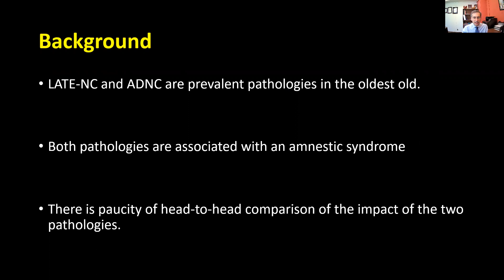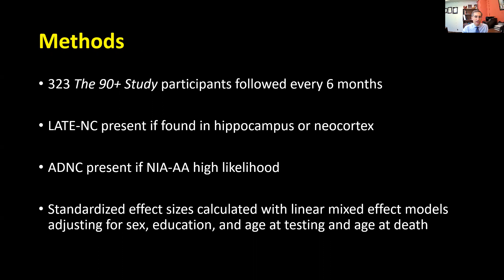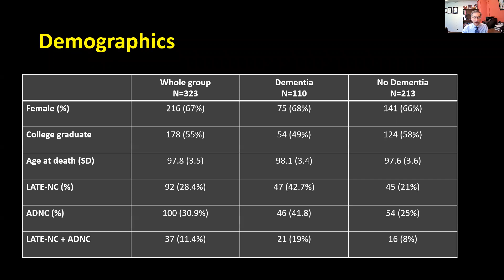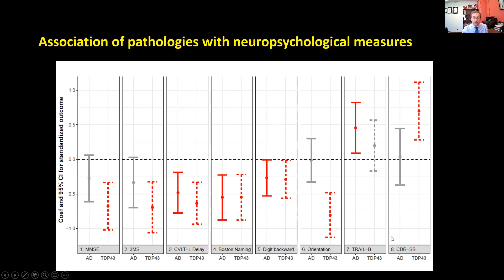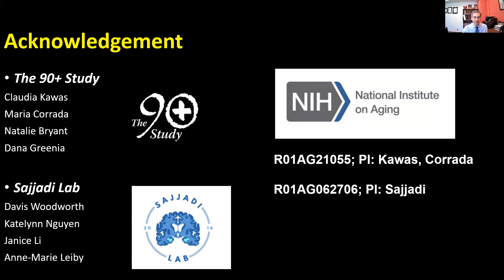S. Ahmad Sajjadi, MD, PhD - Longitudinal clinical and neuropsychological outcomes in LATE vs Alz...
Longitudinal clinical and neuropsychological outcomes in LATE vs. Alzheimer’s neuropathologies from The 90+ Study
S. Ahmad Sajjadi, MD, PhD
University of California - Irvine, UCI ADRC

In this study we investigated the association of LATE-NC and ADNC with longitudinal clinical and neuropsychological outcomes in an oldest old cohort. We found that LATE-NC had unique association with the clinical and neuropsychological measures that might help its diagnosis during life.

ABOUT LATE 2022
Hosted on Friday, February 11, 2022 LATE, short for Limbic-predominant Age-related TDP-43 Encephalopathy, is a brain disorder that is related to the slow progression of memory loss in aging, thereby mimicking the clinical features of Alzheimer’ disease. Like Alzheimer’s disease, LATE is very common in older persons and has a large public health impact. Unlike Alzheimer’s disease, there is little recognition and research on LATE. This sparked a workshop on LATE in 2018 and the inclusion of a session on LATE at the subsequent Alzheimer’s Disease-Related Dementias Summit in 2019. These initiatives increased awareness and accelerated research on LATE, but there is an urgent need for more research to uncover the clinical impacts and biological causes of the disease.

LATE 2022 is an open follow-up meeting organized in collaboration with NIA to continue the conversation on LATE with a series of talks and discussions on the research since the last workshop. The meeting included a wide range of topics including epidemiology, clinical and imaging features, potential biomarkers, and genetic studies in LATE. The meeting highlighted and discussed the important intersection between LATE and frontotemporal lobar degeneration with TDP-43 inclusions (FTLD-TDP), including similarities as well as important differences that distinguish the two, and the common co-occurrence of LATE with Alzheimer’s disease. The goals of LATE 2022 are to provide updates, stimulate discussion, and consider future directions.